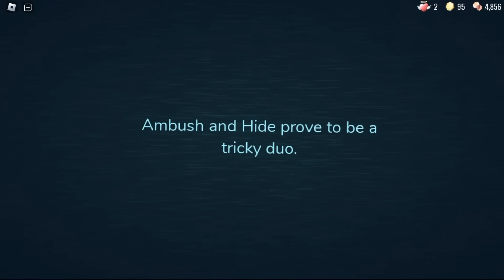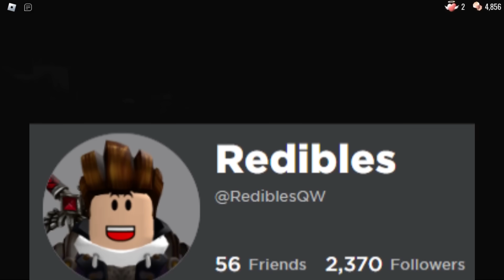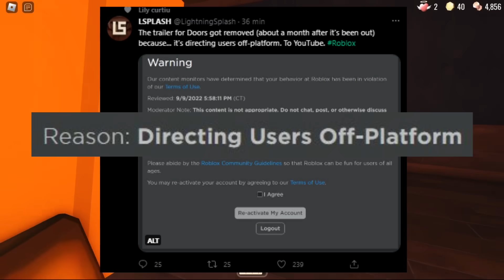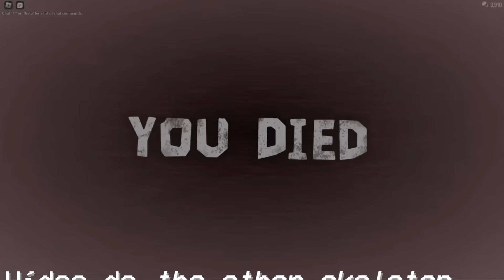+30 Curiosidades e Segredos de DOORS Roblox #2 👁️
Essa é a segunda parte de curiosidades, segredos e bugs de Doors Roblox!